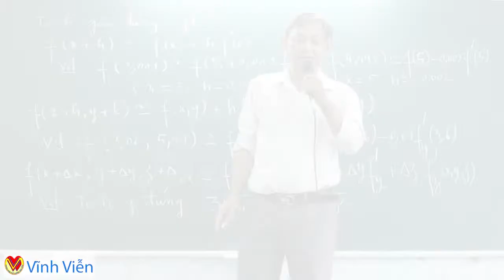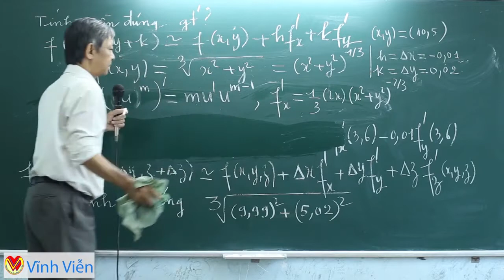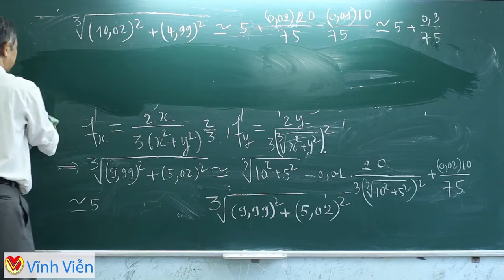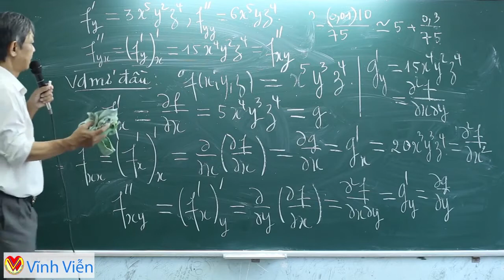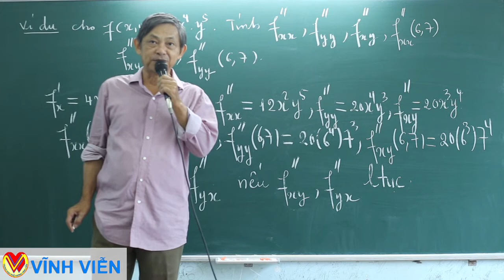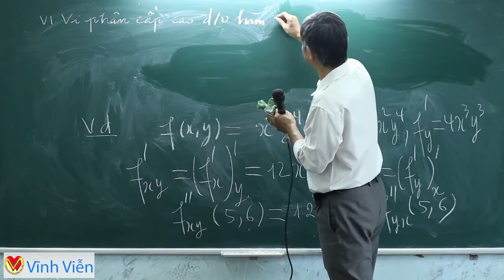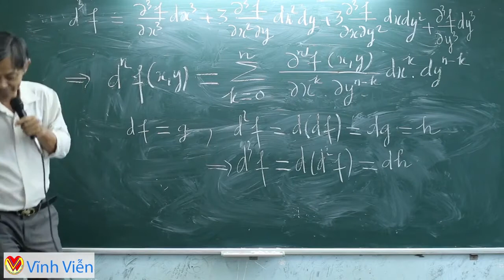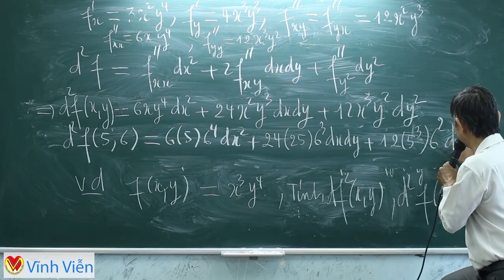Hàm nhiều biến P2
Bai giảng của Phạm Hồng Danh